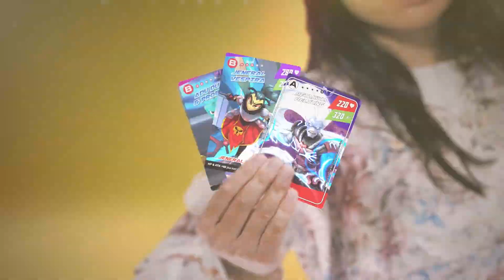BoBoiBoy Selamatkan Adudu